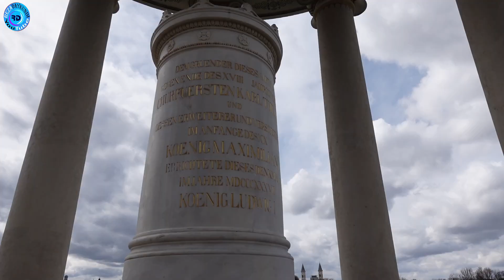Englischer Garten-Munich/Germany معرفی جای دیدنی و توریستی مونیخ - آلمان / باغ انگلیسی مونیخ